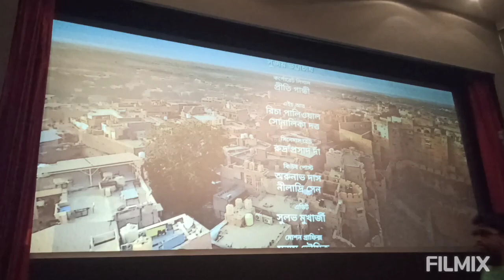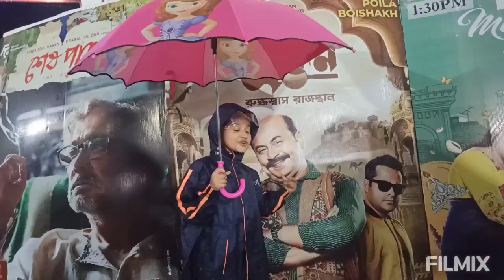প্রচন্ড ঝড় বৃষ্টির মাঝে একেন বাবুর সাথে হেমনলিনীর প্রথম সাক্ষাৎ রাধা স্টুডিও তে।